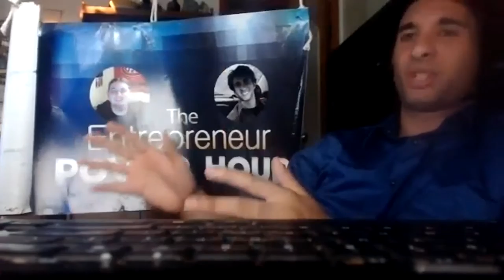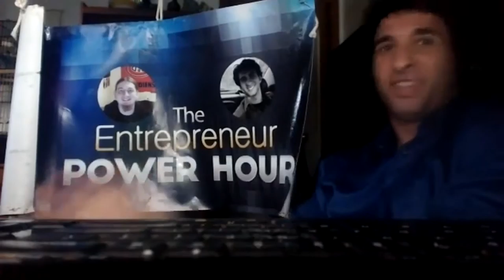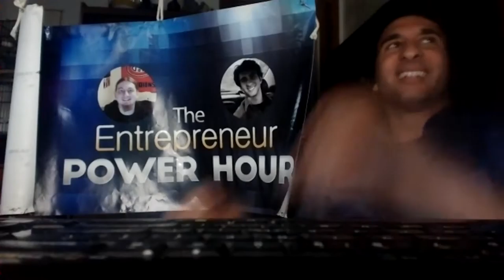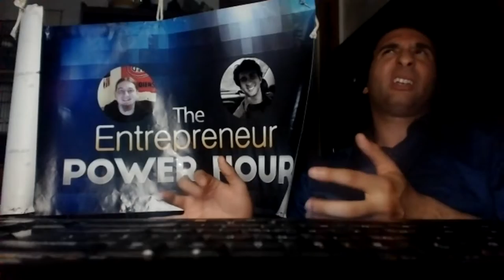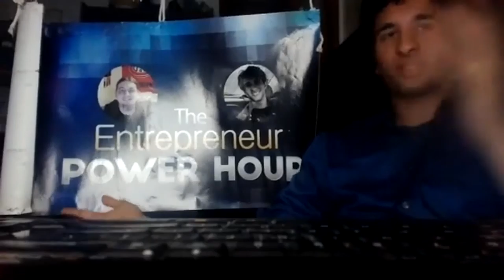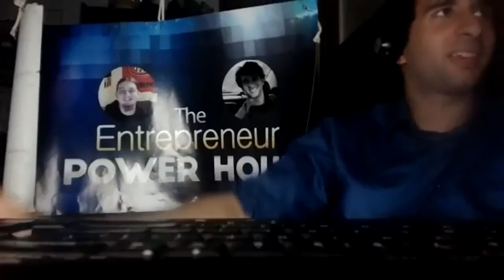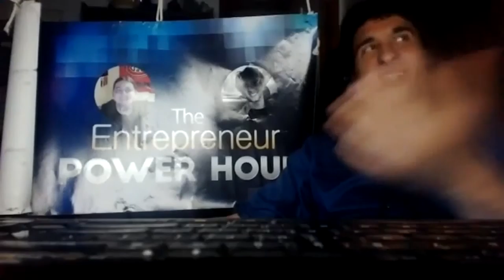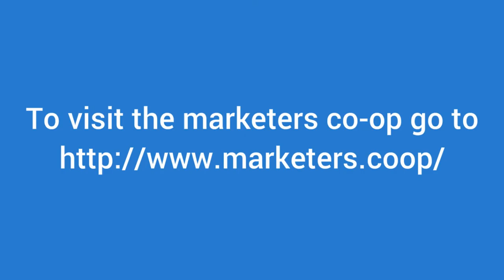Entrepreneur tips | Entrepreneur lifestyle | How To Maintain A Job As An Entrepreneur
Hello everyone and welcome once again to The Entrepreneur Power Hour! This Tuesday night July 26th/2016 The Entrepreneur Power Hour will be discussing how to handle a 9-5 job as an entrepreneur. Multiple entrepreneurs start their embark on their career while working a seperate job on the side trying to make ends meet while chasing their dream. A full time job while working on your dream can be extremely stressful and time consuming which may cause many entrepreneurs to quit on their dream. As entrepreneurs we need to strive and get through the tough times even when we are exhausted from working a full day. This Tuesday let's stop dreaming from a desk and learn how to manage a full time job as an entrepreneur.

Welcome to-
The Entrepreneur Power Hour
Entrepreneur
Entrepreneurship
 Entrepreneur ideas
What is entrepreneurship?
Young entrepreneurs,
Entrepreneur definition
Women entrepreneurs
What is an entrepreneur?
Social entrepreneurship
Entrepreneurship development
Famous entrepreneurs
 Entrepreneur motivation
Entrepreneur advice
Entrepreneur tips
Entrepreneur lifestyle
Entrepreneur interview
Entrepreneurship,
Entrepreneur motivation,
Entrepreneur girl,
Entrepreneur advice,
Entrepreneur motivational video,
Entrepreneurship motivation,
Entrepreneurship ideas,
Entrepreneur ideas,
Entrepreneur peezy,
Entrepreneur lifestyle,
Entrepreneur,
Entrepreneur mindset,
Entrepreneur interview,
Entrepreneur movies,
Entrepreneur audiobook,
Entrepreneur album,
Entrepreneur books,
Entrepreneur course,
Entrepreneur club,
Entrepreneur day,
cours d'entrepreneuriat,
Histoire d'entrepreneur,
Ambitions d'entrepreneurs,
l'entrepreneuriat,
l'entrepreneur,
p diddy entrepreneur,
Entrepreneur skills